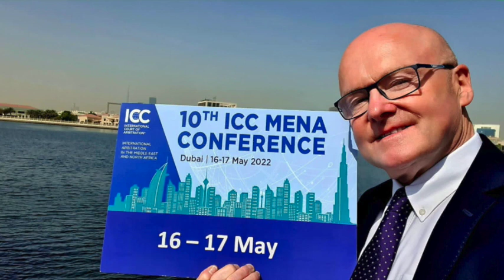10th ICC MENA Conference on International Arbitration - Highlights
Some memories and highlights from the 10th ICC MENA Conference on International Arbitration.